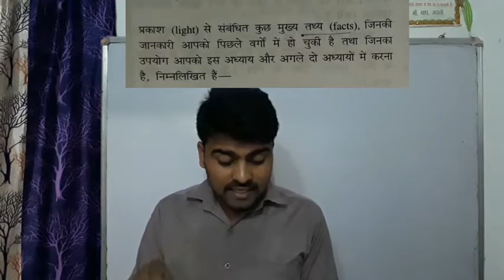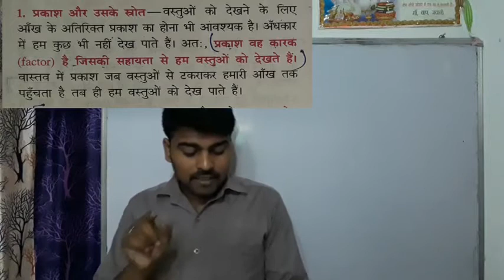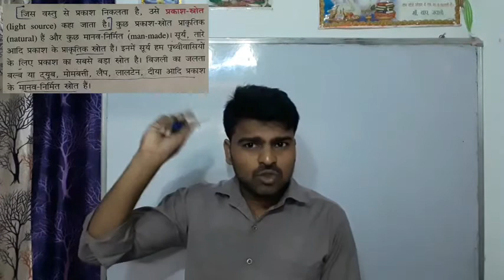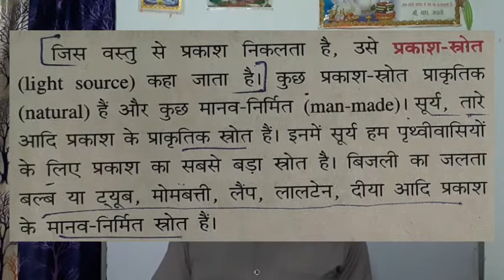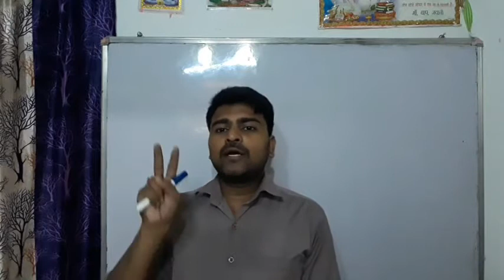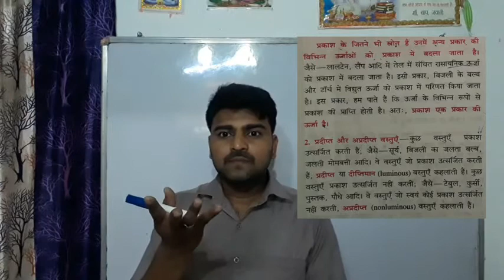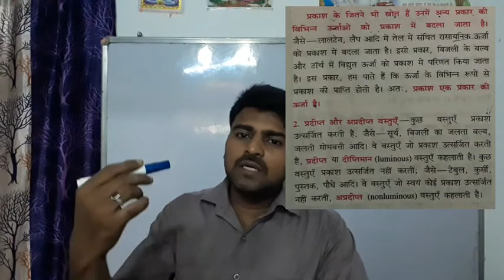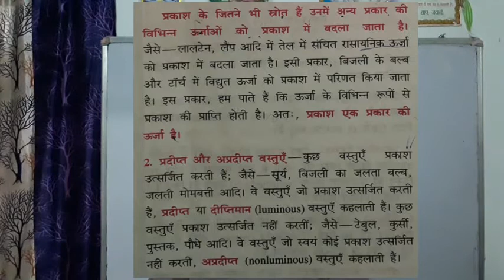Reflection of light part 1 | प्रकाश का परावर्तन पार्ट 1 |class 10 |bharti bhawan bihar board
ms classes munna yadav ..